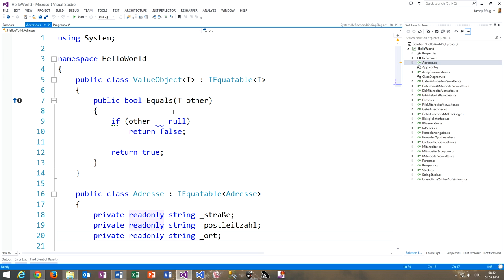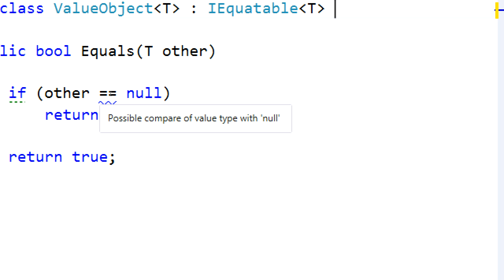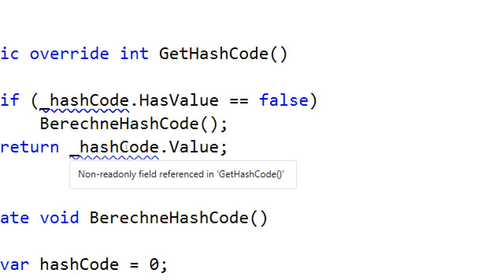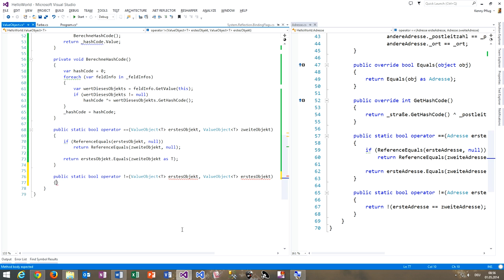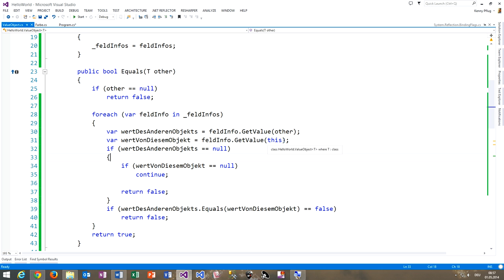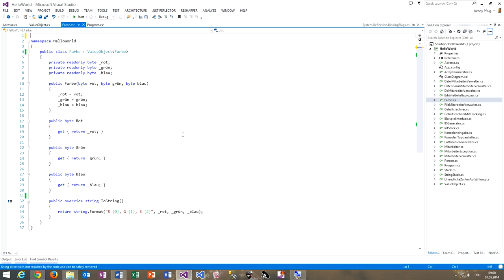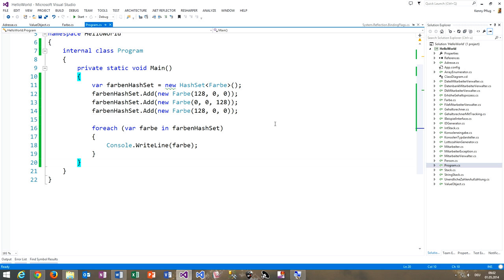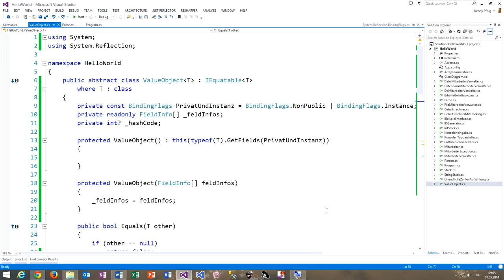80 Die Basisklasse ValueObject of T als komplexes Beispiel für Generics und Reflection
In diesem Video sehen wir uns an, wie man Reflection und Generics in Kombination einsetzen kann, um eine Basisklasse ValueObject of T zu schreiben, die das Don't Repeat Yourself (DRY) Prinzip bei Value Objects löst.